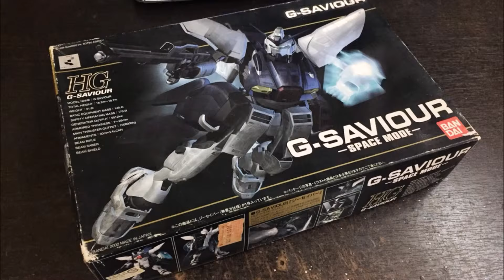HG 1/144 G-SAVIOUR 無重力式樣 2017/10/20~10/26